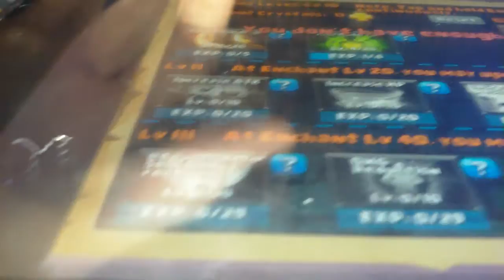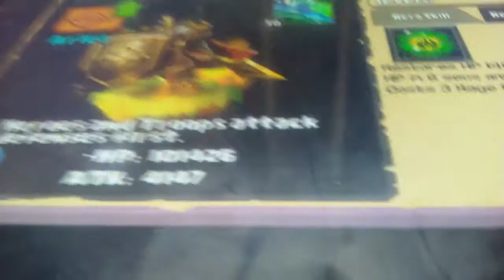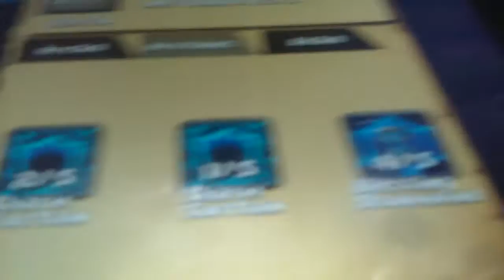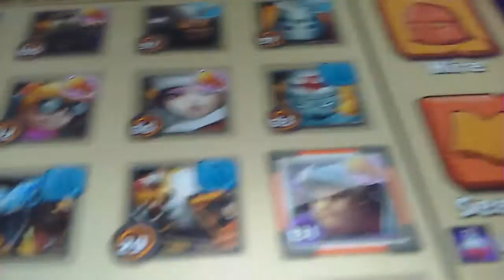Clash of Lords 2 w/ Spikes the Hero #1